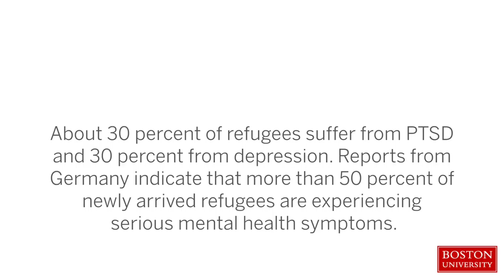We Must Redouble Efforts to Care for Refugees Amid Uncertainty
Sondra Crosby, an associate professor of public health and medicine and a physician with Boston Medical Center Immigrant and Refugee Health co-authored a viewpoint with Nisha Sajnani, an associate professor at Lesley University: .Clinicians must insist that hospitals and clinics remain as safe spaces for immigrants and refugees to receive health care, without fear of having information turned over to immigration authorities or of being apprehended. Healing and rebuilding require a safe environment, which includes legal protection, stable housing, holistic health care based on trust and empathy, meaningful employment, and access to education. In the early stages of resettlement, newly arrived refugees may require intensive case management to help them acclimate to the new environment. Opportunities for cultural reciprocity, in the form of dialogue and artistic exchange with host communities, can also contribute to reducing stigma and building relationships.